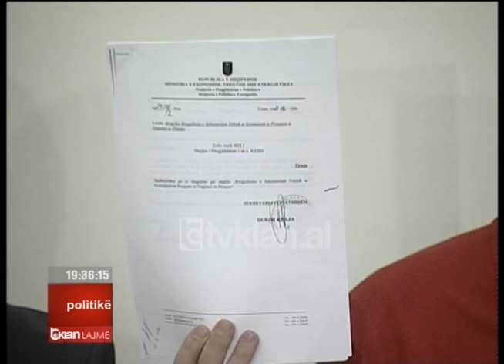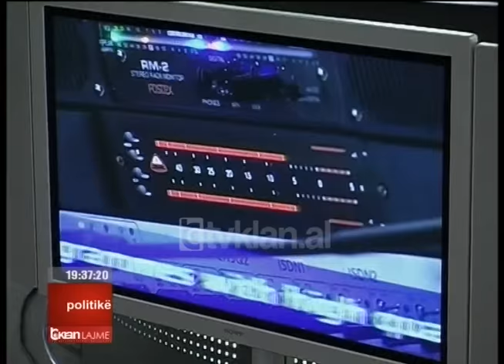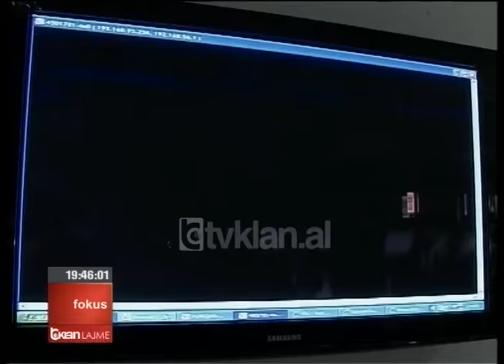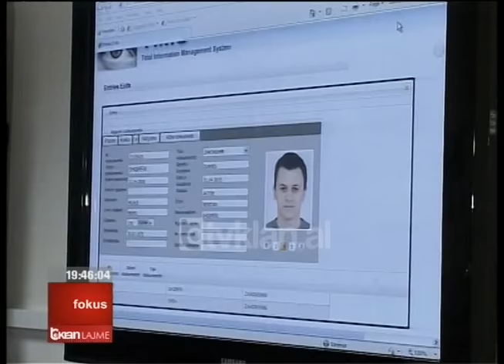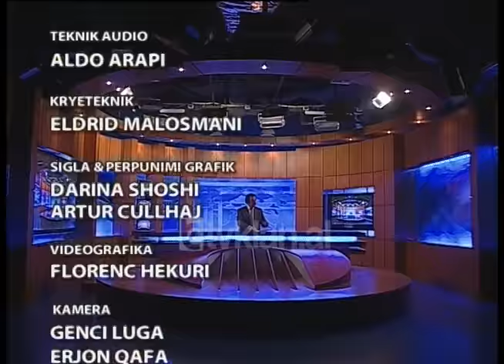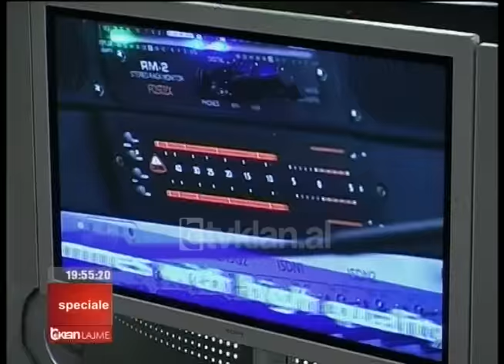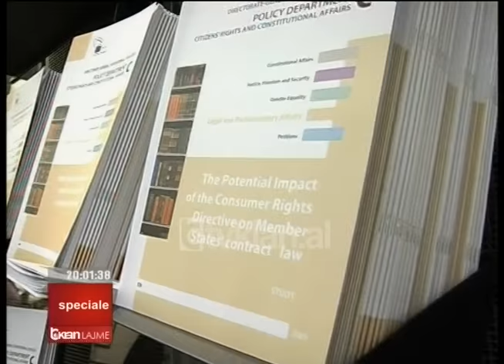Edicioni i lajmeve 17 Janar 2010, ora 19:30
Asambleja e PS, Blushi: Në Mars hyjme ne parlament

Ben Blushi deklaroi sot se deputetet e Levizjes per Mendimin Ndryshe ne Partine Socialiste nuk do te djegin mandatin e dhënë nga qytetarët por do të hyjnë në kuvend në fillim të marsit. Ndërkaq asambleja socialiste vendosi vazhdimin e bojkotit dhe protestave.

Euroklan, PE: Opozita duhet të shkojë në Kuvend

Revista javore, EuroKlan sjell nga Brukseli deklaratat e krerëve të parlamentit europian që i kërkojnë Partisë Socialiste të mos bëjë politikë me përmbytjet e të kthehet në Kuvend. Sipas tyre opozita duhet të kontribuojë për heqjen e vizave dhe integrimin e vendit.

Berisha: Gati dëmshperblimi, të nisë rehabilitimi i zonës

Kryeministri Berisha ka deklaruar nga Shkodra se javën që vjen do të nisë puna për dëmshpërblimin e banorëve të prekur nga përmbytjet. Ai kërkoi marrjen e masave për shmangien e sëmundjeve dhe reahabilitimin e zonës.

Gjobat në rrugë, ja rastet kur nuk paguhen faturat e policisë

Qytetarët shpesh ankohen se policia rrugore u faturon atyre padrejtesisht shkelje të ligjit të qarkullimit rrugor. TV Klan sjell opinionin e specialistëve që sqarojnë detyrimet e dyanshme si dhe rastet kur këto gjoba të padrejta mund të mos paguhen

“Gjeniu Vogel”, nis në TV Klan gara për cmimin e madh

Plot muzikë, shkëlqim dhe emocione, nisi mbrëmë konkurimi në natën e dytë të spektaklit Gjeni i Vogël. Skena madheshtore, e pagëzuar si teatri gjigand  i Televizionit Klan u pushtua sërish nga zërat e magjishëm të 12 fëmijëve që kënduan LIVE.

Edicioni i lajmeve Tv Klan  – 17 Janar 2010, ora 19:30 – Spikere: Reis Çiço